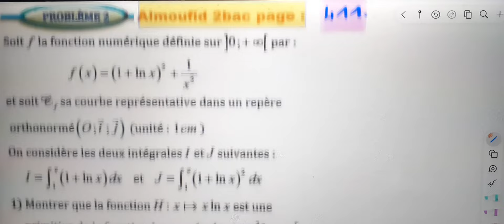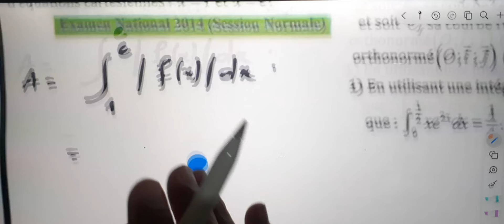Al moufid en mathematique 2bac page 411 probleme 2 intégrales